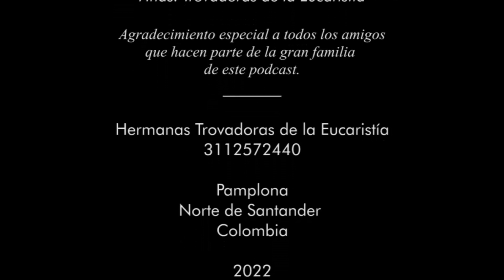17 │ San Claudio La Colombière - 15 de febrero de 2022 - 2da temporada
San Claudio La Colombière
Presbítero
Bienvenidos a un nuevo encuentro con los bienaventurados, en este catálogo divino...
donde podemos conocer muchos maneras de ser santos...
y por qué no? de soñar con alcanzar el cielo.
Sí! Soñemos con el cielo, porque lo que se sueña se puede convertir en una meta, y mas allá en una realidad
Asi que conozcamos q quienes alcanzaron esta meta y son venerados por la Iglesia hoy 15 de febrero:
Nuestro santo de hoy, fue un gran jesuita que vivió con apasionada fidelidad la regla de su orden y con su sabia dirección acompañó a quién era la vidente que propagó por el mundo la devoción al Sagrado Corazón de Jesús. El Es: San Claudio La Colombiere.
Pasó los dos últimos años de su vida en Lyon, donde fue el director espiritual de los novicios jesuitas, y en Paray-le-Monial, donde volvió para mejorar su salud. Murió el 15 de febrero de 1682, a consecuencia de una hemorragia grave.
Sus reliquias se conservan en Paray-le-Monial en la Capilla de La Colombière cercana al convento de las Religiosas de la Visitación.
Fue beatificado el 16 de junio de 1929 por el papa Pío XI y canonizado por el papa san Juan Pablo II el 31 de mayo de 1992.
Oremos con este acto de confianza que escribió San Claudio para dejar con tranquilidad nuestra vida en las manos de Dios:
Estoy tan convencido, Dios mío, de que velas sobre todos los que esperan en Ti, y de que no puede faltar cosa alguna a quien aguarda de Ti todas las cosas, que he determinado vivir de ahora en adelante sin ningún cuidado, descargando en Ti todas mis solicitudes: «en paz me duermo y al punto descanso, porque tú, Señor, me has afirmado singularmente en la esperanza»
Sabiendo que el amor divino es inagotable confiémonos como San Claudio al Sagrado corazón de Jesús para hacer su santa voluntad
San Claudio la colombiere